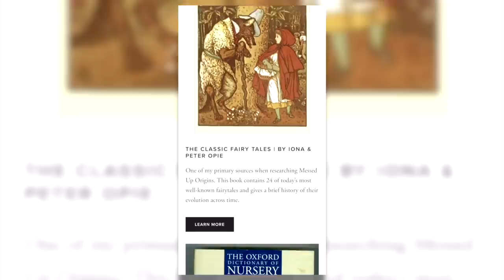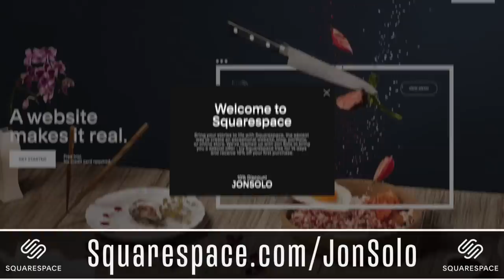The Messed Up Myth of Pandora's Box | Mythology Explained - Jon Solo